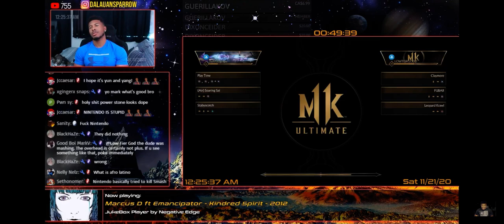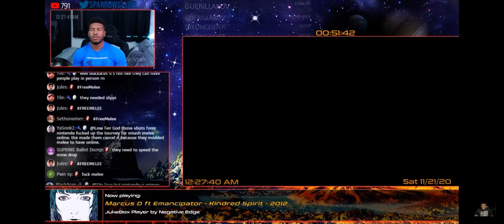LTG/Low Tier God gets his face bitten of by this godlike Mlieena into the afterlife!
Hi, am Low Tier Nexan a fellow LTG detractor, all my clips are usually 20mins to 11hrs long and I only put clips in if I need to get rid of storage on my phone!